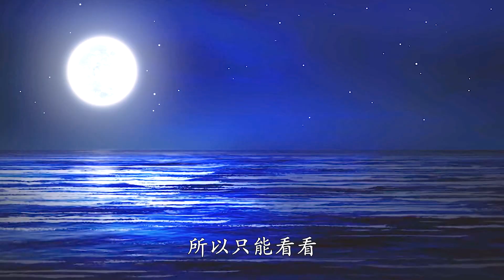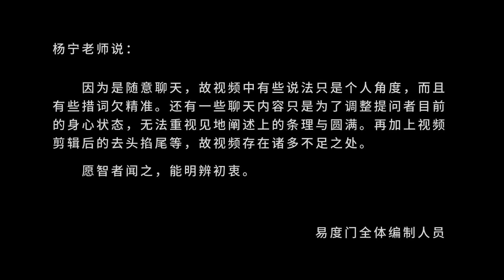在你的善行里 停下你的习气 欲望 易度门 聊天室汇辑2022年6月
在你的善行里　停下你的习气　欲望
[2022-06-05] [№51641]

A Hundred Years is Only A Small Part of Landscape in The Long River of Your Life
Apprendre le Bouddhisme - Le savoir fondamental du Bouddhisme: le bouddhisme du Petit Véhicule-Les trois sceaux du Dharma
《佛说无量寿经》讲义 - 学习《佛说无量寿经》补充了解的内容；（一）世界众生的本质是什么？；（二）净土宗；（三）娑婆世界
《佛说无量寿经》讲义 - 无量寿佛与极乐世界显现；十方世界不退菩萨往生西方极乐世界的情况；《无量寿经》对救度众生的重要；结经。佛说法后，会中大众证果情况
《佛说无量寿经》讲义 - 西方极乐世界的菩萨；（四）往生到极乐世界的菩萨所得到的成就与功德
《佛说无量寿经》讲义 - 西方极乐世界的菩萨；（一）十方世界的菩萨云集极乐世界，顶礼供养阿弥陀佛，闻听他的开示；（二）极乐世界菩萨的成就与修行法门；（三）阿弥陀佛的法会场景
스스로 자신의 소리를 듣는 것이지 보살더러 밖에서 당신의 소리를 들으라는 것이 아니에요.

Last update at 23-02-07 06:54:57

关于杨宁老师：
杨宁老师现居于广东珠海，成立珠海玛雅文化传播有限公司,致力于